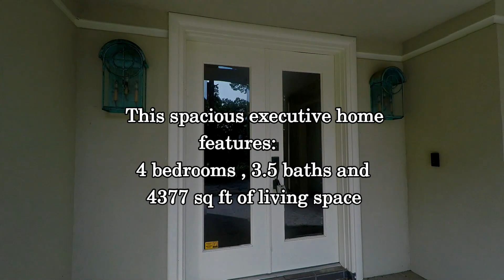4625 18th avenue, Meridian, Ms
Spacious executive family home near Northwood Country Club. 4 Bedrooms, 3 1/2 bath, with over 4,000 square feet. Updated kitchen and bathrooms. Large deck across the back of the house, gorgeous windows, huge master suite with fireplace.